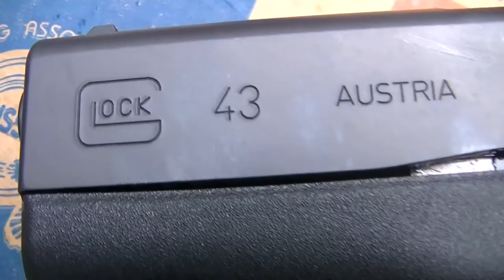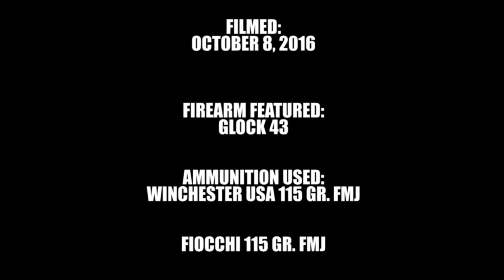GLOCK 43 9mm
Lots of shooting/ plinking with Glock's super thin and ultra concealable single-stack 9mm, the Glock 43. I hope you enjoy the video, its pretty fast paced I think and one of my better edited videos to date.

Firearm Featured:
- Glock 43

Ammunition Used:
- Winchester USA 115 Gr. FMJ
- Fiocchi 115 Gr. FMJ